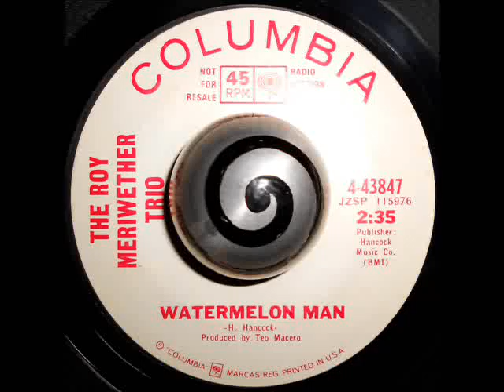THE ROY MERIWETHER TRIO - WATERMELON MAN (Columbia)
The Roy Meriwether Trio
Produced by Teo Macero

Watermelon Man

Very Rare "Promotional 1966"